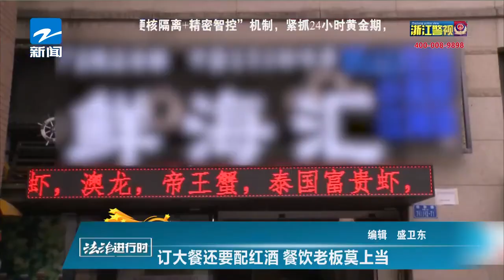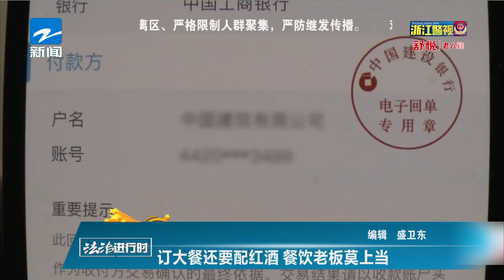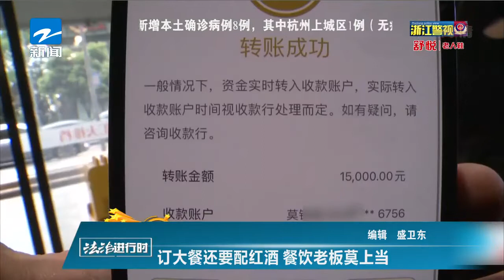法治进行时 订大餐还要配红酒 餐饮老板莫上当